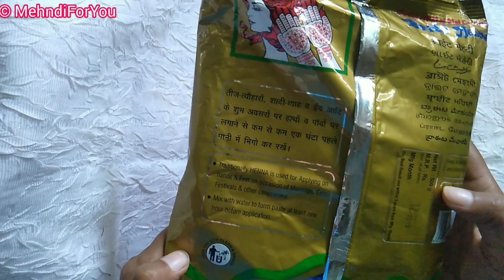Triple filter mehendi powder kese banaye ? || How to make triple filter mehndi powder at home?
How to make triple filter mehndi powder at home || MehndiForYou

Video topics:-
1) triple filter heena
2) triple filter mehndi
3) how to make
4) diy mehndi powder